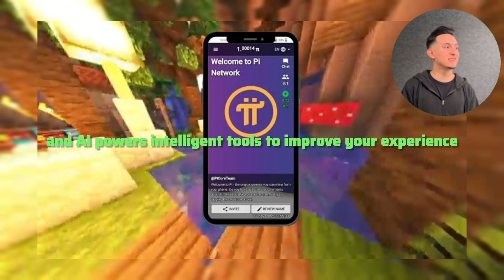How Pi Network and AI Are Shaping the Future of Decentralization, get ready for Open Mainnet 2025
Discover how Pi Network and Artificial Intelligence are coming together to revolutionize the digital world! In this video, we explore:

How AI can enhance the Pi Network ecosystem with faster KYC, fraud detection, and personalized experiences.

Ways Pi Network supports AI development through decentralized data sharing, dApps, and accessible computational power.

Real-world use cases showcasing the synergy of blockchain and AI.

Whether you're a crypto enthusiast or fascinated by cutting-edge technology, this video dives into the possibilities of a future powered by Pi Network and AI.

And keep in mind that this Channel ivie noel CT does not and will never at anything ask you engage in any scam transactions, to get in contact with us, please check our business Contact details above.

Tags.